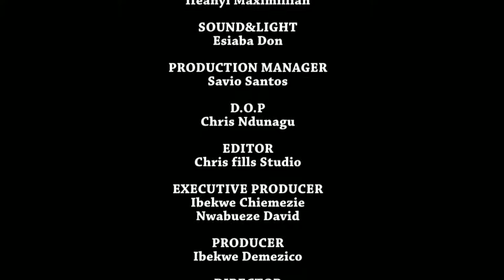LAST VIDEO OF STANLEY OKORO IBU JNR before he died...VENGEANCE // NIGERIAN NOLLYWOOD MOVIES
vengeance full movie produced by @ibekwedemezico
STARRING
@nwabuezedavid and other artists